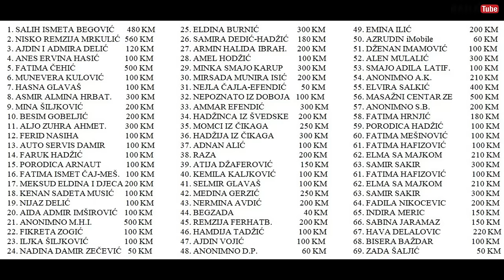KAD SE RODI HAFIZ HUSEJN, OTAC DONESE SJENO I SVEZA MU PUPAK - ČRV 26 *paketići u Lašvi* 2024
Životna priča moje tetke Vahdete, starije sestre moga oca, hfz. Husejna Čajlakovića.